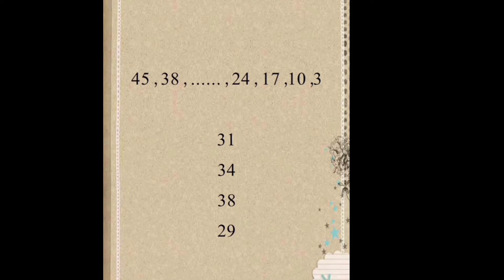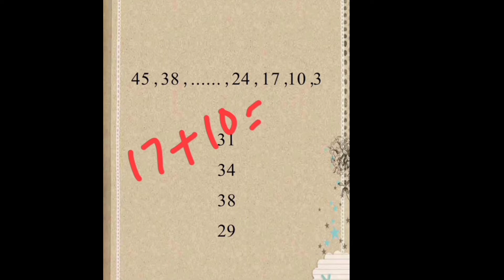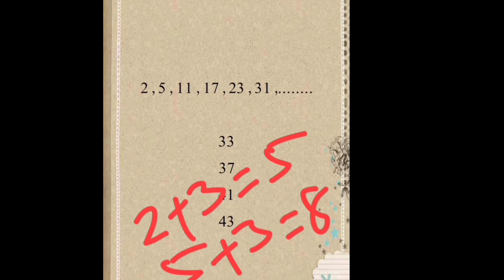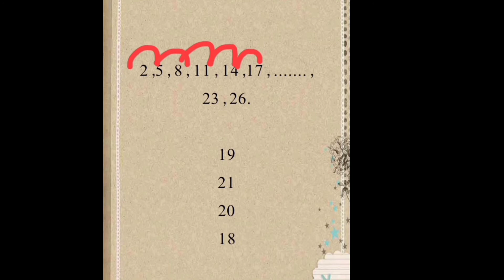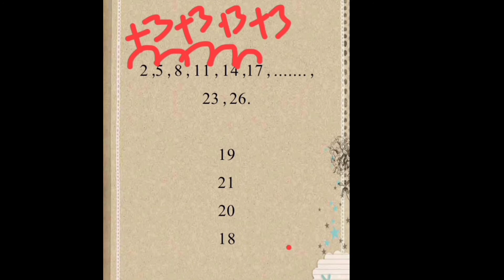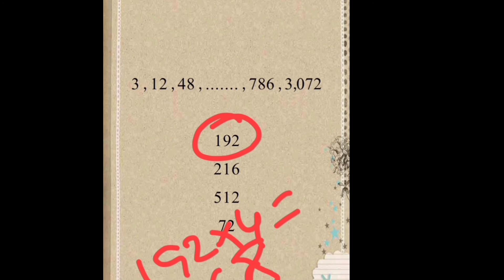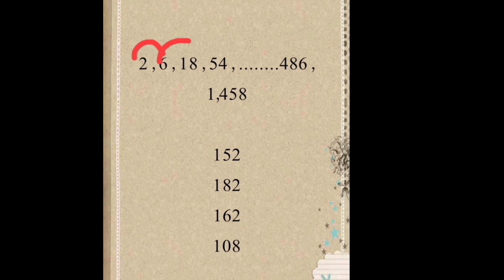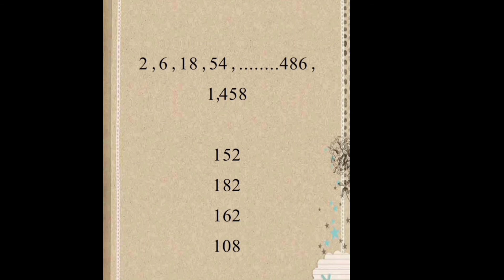Basic Reasoning for all competitors part-3